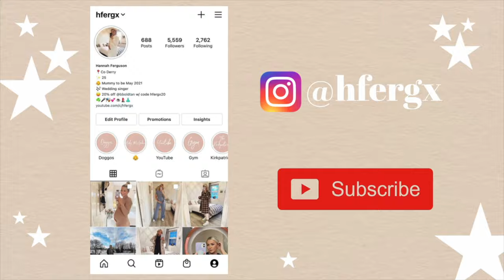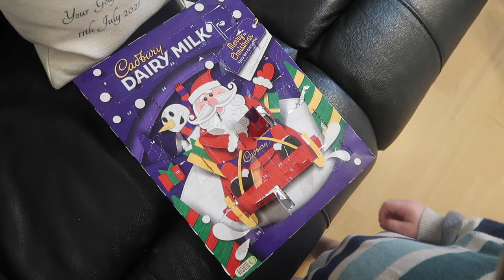CHRISTMAS EVE VLOG 2023 | Hannah Ferguson